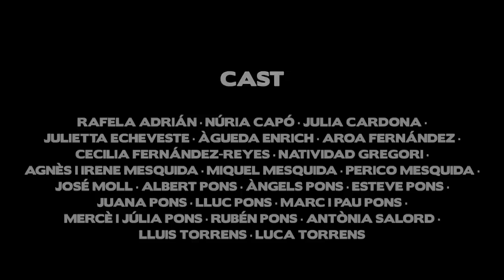L'origen de les avarques - Menorquines (SAVAM)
T'has demanat mai d'on venen les avarques?

Dirigit i editat per Curly Commas
Produït per Maria Isabel Fernández i Joana Pons
Operadors de càmera: Antoni Madico i Curly Commas
Mescla d'audio: Tomeu Janer